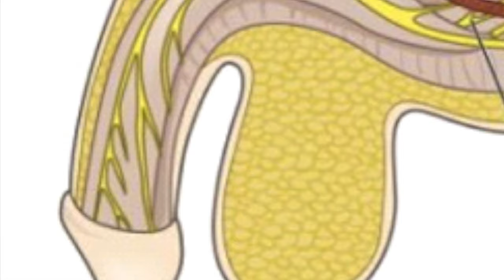Cómo USAR un EXTENSOR de Pene ¿Tiempo de uso, posición?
Somos especialistas en cirugía de cambio de sexo y cirugía de alargamiento y engrosamiento de pene.

El uso de un extensor de pene puede ser una opción para aquellos que desean aumentar el tamaño de su pene de manera no quirúrgica. Sin embargo, es importante entender cómo usarlo correctamente, así como los riesgos y los resultados que se pueden esperar.

Para comenzar, es crucial seguir las instrucciones proporcionadas por el fabricante del extensor de pene. Cada dispositivo puede tener variaciones en su diseño y método de uso, por lo que es importante leer y comprender las instrucciones antes de comenzar.

En términos de tiempo de uso, se recomienda seguir las pautas del fabricante y no exceder los tiempos máximos recomendados. Usar un extensor de pene durante períodos prolongados de tiempo puede aumentar el riesgo de lesiones en el tejido del pene, como abrasiones o hematomas. Por lo general, se recomienda comenzar con sesiones cortas de uso, de aproximadamente 1 a 2 horas al día, y aumentar gradualmente la duración según la comodidad y la tolerancia del usuario.

Es importante escuchar al cuerpo y no forzar el uso del extensor de pene más allá de lo que resulte cómodo. Si se experimenta algún dolor, incomodidad o molestia, se debe interrumpir inmediatamente el uso del dispositivo y permitir que el cuerpo se recupere.

En términos de riesgos, el uso inadecuado de un extensor de pene puede provocar lesiones en el tejido del pene, como abrasiones, hematomas o incluso fracturas. Además, el uso prolongado o excesivo puede causar molestias, irritación e incomodidad. Por lo tanto, es importante utilizar el extensor de pene con cuidado y precaución, siguiendo las pautas del fabricante y escuchando al cuerpo.

En cuanto a los resultados que se pueden conseguir, el uso regular y consistente de un extensor de pene puede conducir a un aumento gradual en la longitud y el grosor del pene. Sin embargo, es importante tener en cuenta que los resultados pueden variar de persona a persona y que los cambios pueden ser sutiles y graduales en lugar de dramáticos.

En resumen, el uso de un extensor de pene puede ser una opción para aquellos que buscan aumentar el tamaño de su pene de manera no quirúrgica. Sin embargo, es importante utilizar el dispositivo con cuidado y precaución, seguir las pautas del fabricante y escuchar al cuerpo. Los resultados pueden variar y los cambios pueden ser sutiles, por lo que es importante tener expectativas realistas.

Gracias!